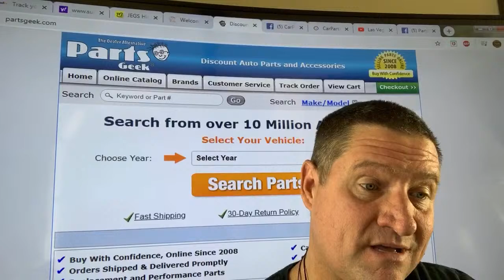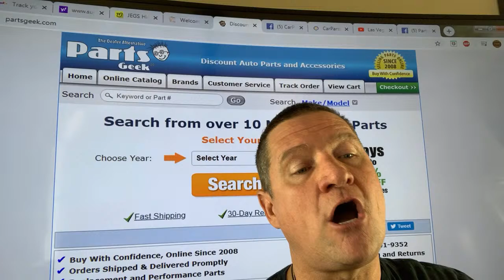Partsgeek vs. Stockwise vs. Carparts vs. Summitracing vs.Jegs.com